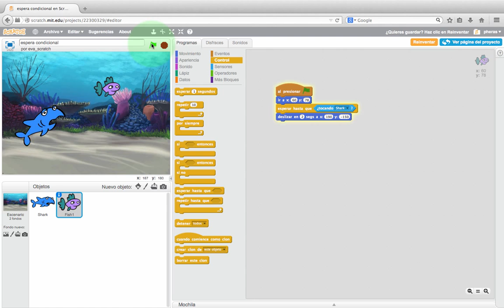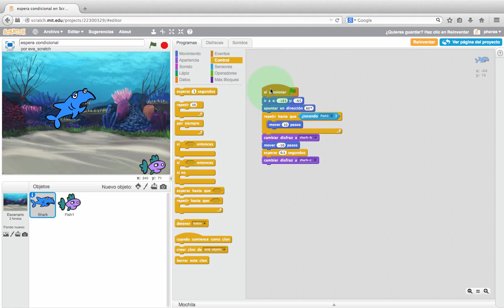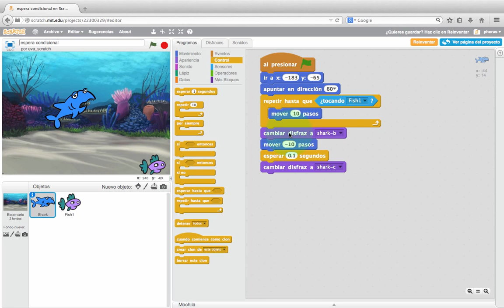Cómo ejectuar la instrucción 'hasta que'